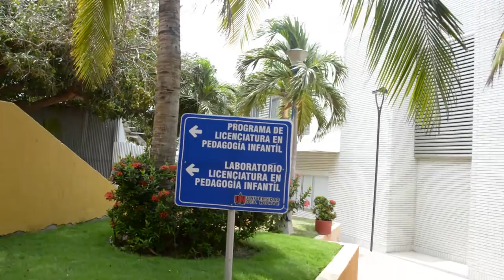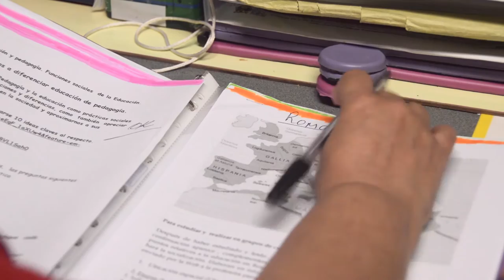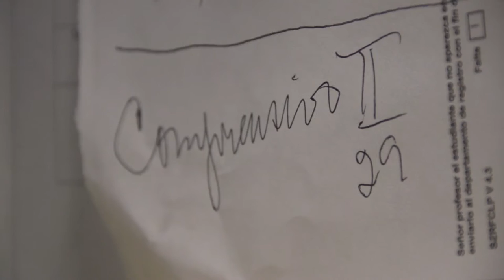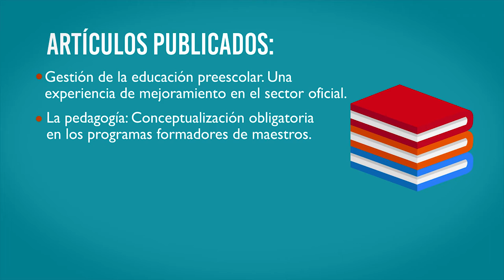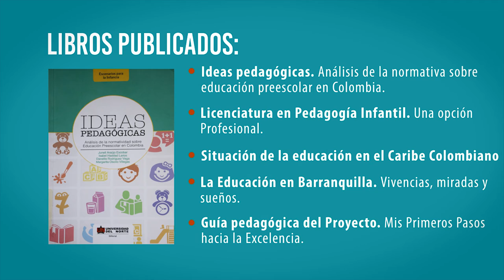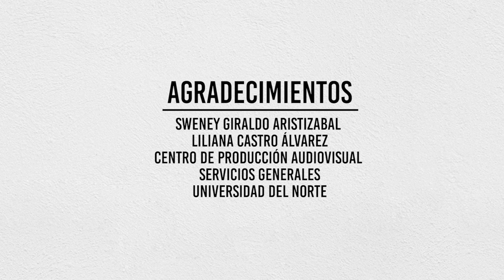Legado Pedagógico. Margarita Osorio. Capítulo 6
Legado pedagógico, un homenaje a nuestros docentes en el marco de la celebración de los 50 años de Uninorte.